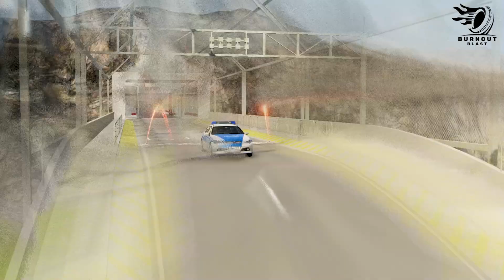Epic High Speed Jumps #025 – Beamng Drive Crashes - Burnout Blast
Hey all, this is Epic High Speed Jumps #025 – Beamng Drive Crashes! New series!

beamng
beamng drive
beamng drive crashes
beamng crash compilation
beamng drive high speed jumps
car jumps
beamng.drive
beamng.drive crashes
Crash
Crashes
Car crash
crash tests
jumps
high speed jumps
car
destuction
car destruction
car accident
high speed crashes
Drive Crash
Crash test
beamng crashes
beamng crash montage
beamng drive gameplay pc
beamng funny moments
Video Game
PC Game
Game
crashboompunk
crashboompunk channel
beamng.drive gameplay